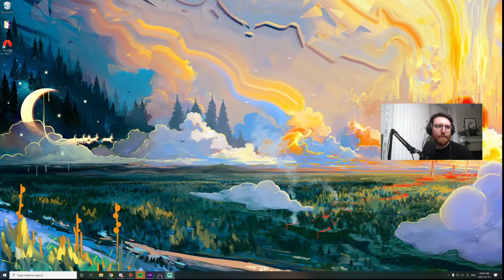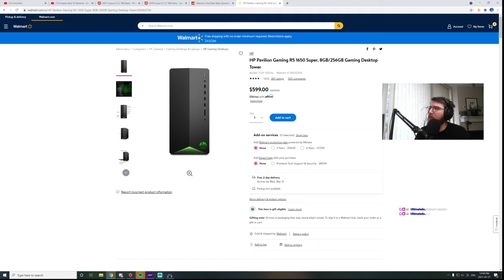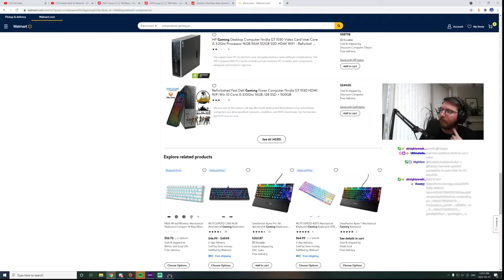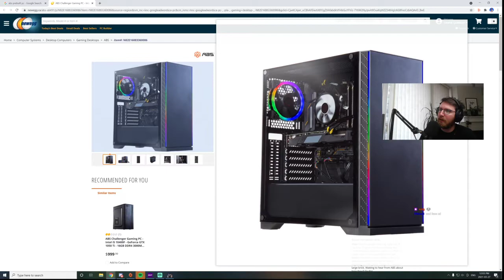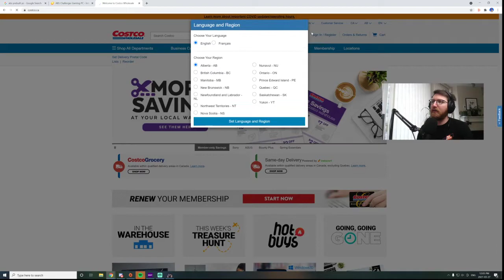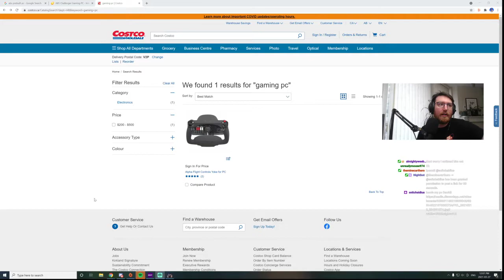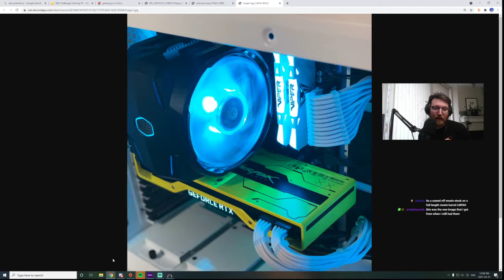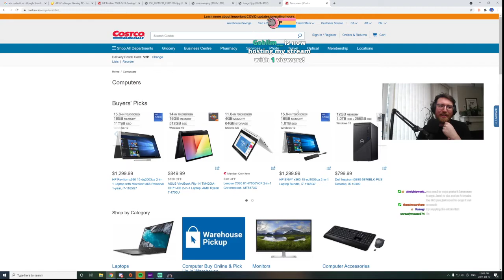Horde mode on labs is WILD | March 27, 2021